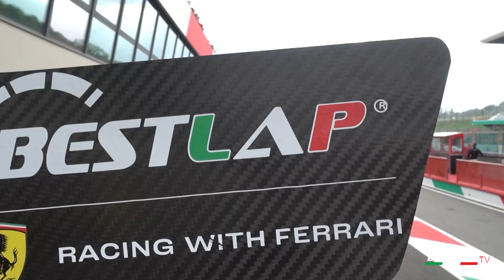FInale Campionato Italiano GT Sprint Mugello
Nell'ultima gara del campionato Italiano GT Eliseo Donno riconquista il Primo Gradino del Podio